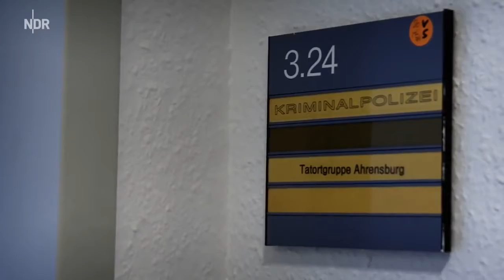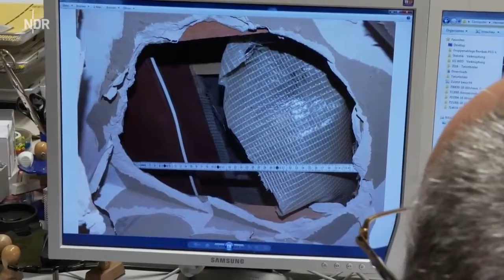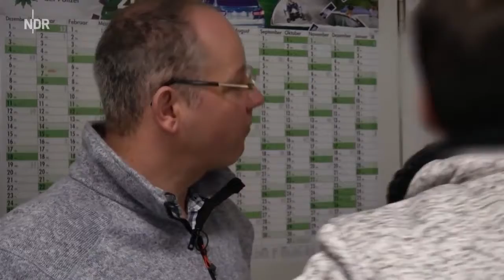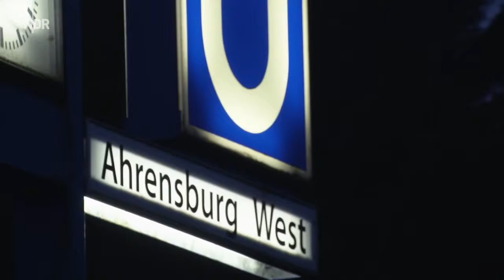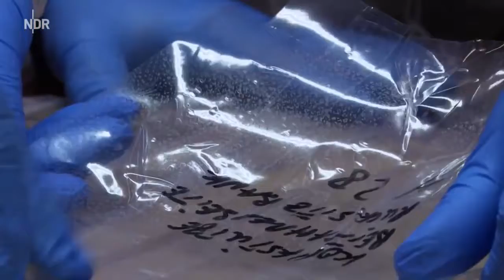Einbruch ins Haus Doku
Videoquelle: NDR